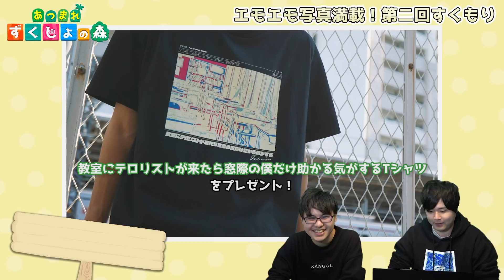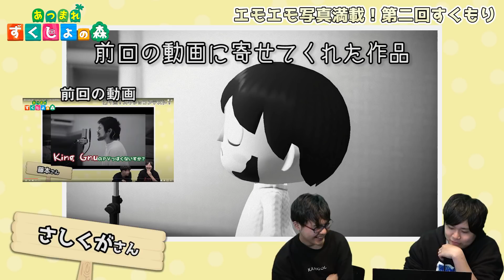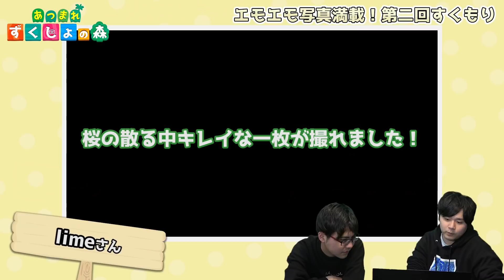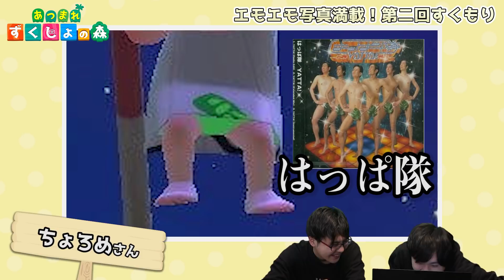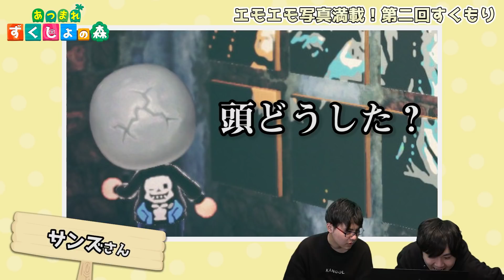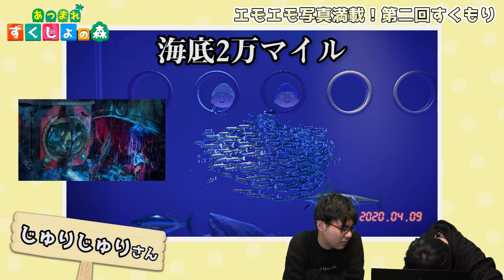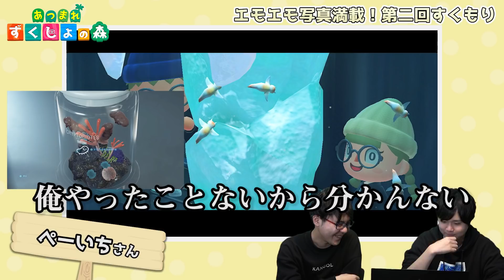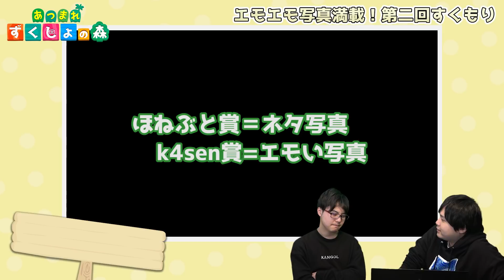エモ満載！？ スクショコンテスト第2回結果発表！【あつまれ どうぶつの森】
AstroGaming様

AstroA40 + MixAmp

Sycom様